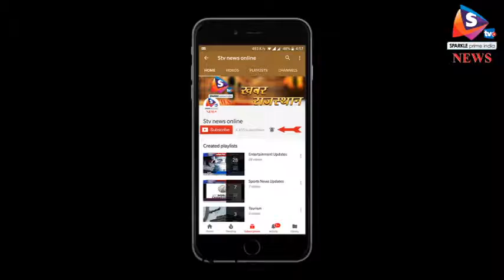4 मंजिला दुकान में लगी भीषण आग, काबू पाने में जुटी 15 दमकलें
कोटा शहर के गुमानपुरा इलाके में हैण्डलूम की 4 मंजिला दुकान में शनिवार दोपहर को अचानक भीषण आग लग गई। इस दौरान हुए धमाकों की आवाज से लोगों में खलबली मच गई। वहीं, जिस भवन में आग लगी उसमें कई लोग फंस गए, जिन्हें बड़ी मुश्किल से निकाला गया।
आग की सूचना मिलते ही नगर निगम की 15 दमकलें आग बुझाने के लिए मौके पर पहुंची, लेकिन उन्हें घंटों तक हालात से जूझना पड़ा। प्रत्यक्षदर्शियों के अनुसार दोपहर 1 बजे करीब स्पार्किंग होने से आग लग गई। दुकान में बैडशीट, कम्बल, पर्दे, रजाईयां सहित घर सजाने के सामान रखे हुए थे। स्पार्किंग से निकली चिंगारी से इनमें आग लग गई। देखते ही देखते आग ने भीषण रूप धारण कर लिया। बीच-बीच में तेज धमाके हुए, इससे यहां से गुजर रहे लोगों में दहशत फैल गई। लोगों ने बताया कि अग्निशमन विभाग को आग की सूचना देने के करीब एक घंटे बाद दमकल मौके पर पहुंची। घटना के वक्त दुकान मालिक परिवार के साथ होली मिलन समारोह में गए हुए थे।